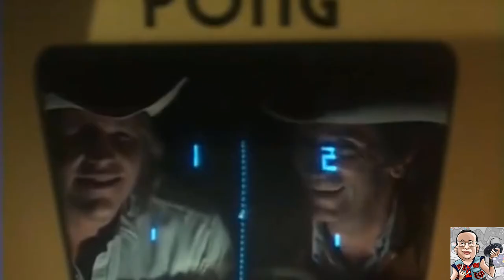14 Jogos de Run & Gun esquecidos dos Arcades!!!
Ah certos jogos que sabem como dar aquela porrada de adrenalina tão necessária. Esses títulos de fliperama chamados de Run and Gun, apresentam uma jogabilidade acelerada e geralmente são acompanhadas por uma dose saudável de combates à distância, e também proporcionam momentos agitados e a ótima sensação de pura ação. Esse gênero dominou principalmente nos anos 80 e 90, os famosos anos dourados dos jogos, antes que as inovações modernas levassem a outros gêneros ao centro das atenções.